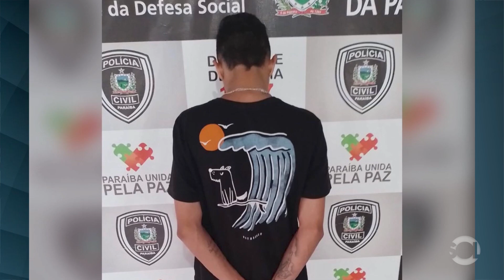Equipe da DHE Patos prende autor de homicídio!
Homem foi preso por agentes da Civil no bairro Monte Castelo em menos de 24h do crime